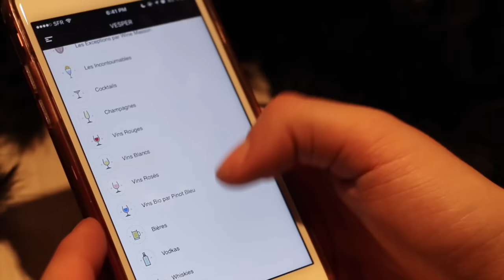COMMENT PASSER UNE BONNE SOIRÉE ?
Holà mes chicas, vous allez bien ? C'était la dernière vidéo de l'année, et j'espère vraiment qu'elle vous a plu. Hésitez pas a me donner des idées de vidéos dans ce genre (10 conseils pour...) !
Merci à Laulau de m'avoir aidé à tout mes copains d'avoir participé au tournage, j'espère que vous avez apprécié leur jeu d'acteur et ils sont presque tous célib si vous voulez des O6 venez en DM ;)))))

♡ LES CHANSONS :
Mike Mago & Dragonette I Secret Stash (The Him Remix)
Fake Love I Drake (Instrumental)
Black Skinhead I Kanye West (Remix)

♡ CE QUE JE PORTE:
Robe Noisy May
Cuissardes Asos

♡ MENTIONNÉS DANS LA VIDEO
Les box de déco Emboitez-Vous (celle qui à permis de décorer l'appart est la Great Gatsby)

L'application Vesper (livraison d'apéritifs et de snacks 7j/7 à Lyon et ses environs) (dispo sur iPhone, et d'ici fin Janvier sur Androïd). Sur Instagram et Twitter : @VesperNow.
(5€ DE REDUCTION AVEC LE CODE ANNA2)

Le AIRBNB du tournage (-22€ SUR VOTRE 1ERE RESERVATION EN S'INSCRIVANT AVEC MON LIEN

♡ BONS PLANS

HEETCH (TAXIS LYONNAIS ET PARISIENS):
-10€ sur votre 1er trajet CB avec le code PEACHY

BEAUTE PRIVE :
-PLEIN DE MAKEUP, SOINS ETC A DES PRIX ARCHIS REDUITS (inscription gratuite)

UBER :
-15€ SUR VOTRE PREMIERE COURSE AVEC LE CODE ANNARVR